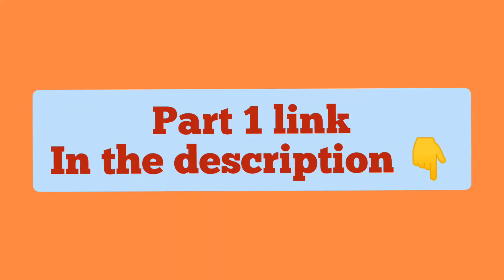Radiology is a central branch (Part 2)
radiology is one of the most preferred branch in medical field, many neet aspirants prepare for this pg seat. let it be government medical college or private medicalcollege. after completing#mbbs students choose either md or dnb or diploma in radiology.
in this video on @Medicozz - Dr. Qazi Arifuddin i have invited Dr. Preetesh Bhandari who is recently passed out radiologist to throw light on insides of radiology as a career.